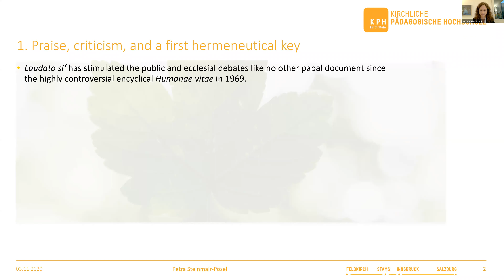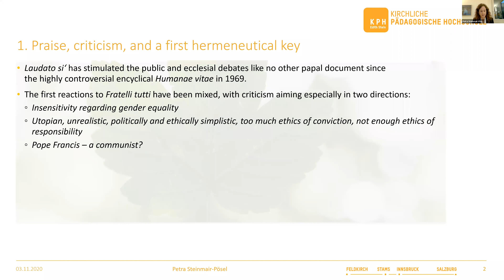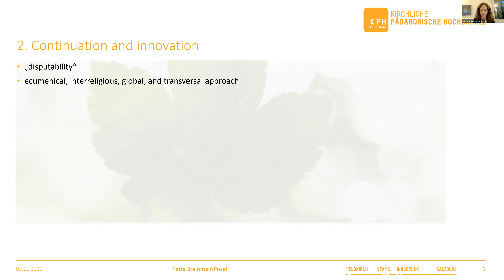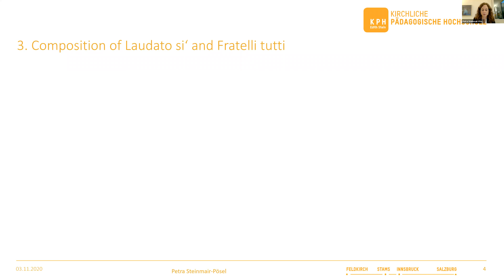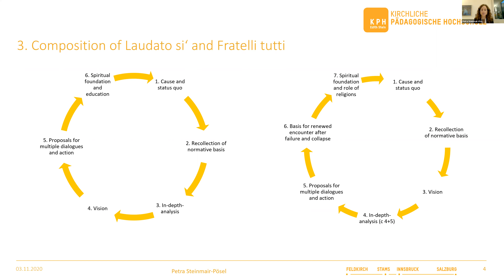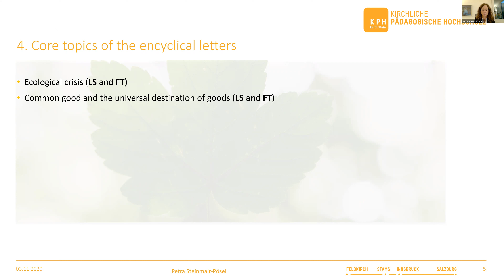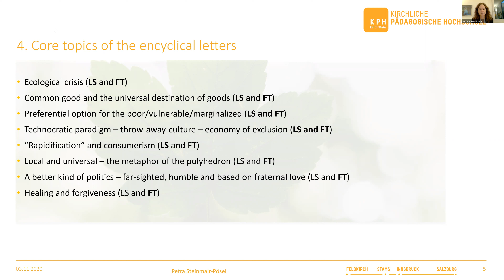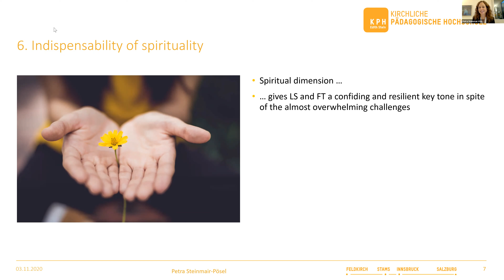Christian Marxist Dialop: From Laudato sí to Fratelli tutti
Christians and Marxists in dialogue on the encyclicals of Pope Francis – remarkable also from a left point of view.

The two encyclicals issued by Pope Francis are dedicated to questions of central importance. The encyclicals focus on problems faced by people throughout the globe in the context of the worldwide social and ecological destruction of human existence. Therefore, the interpretation of these encyclicals is also important for Marxists and for the Christian-Marxist dialogue.

What differences become visible between Christian and Marxist interpretations of the encyclicals? Where is the common ground? Can Christians and Marxists formulate shared alternatives and develop joint action on the basis of both encyclicals ? What could be the next common steps?

Speakers
Petra Steinmair-Pösel, Church College of Education /Kirchliche Pädagogische Hochschule - Edith Stein, Innsbruck/Austria
Michael Loewy, French-Brazilian Marxist sociologist and philosopher
Cornelia Hildebrandt, philosopher, Co-President of transform! europe, Berlin/Vienna

Moderation
Philipp Geitzhaus, Marxist theologian and activist, Münster/Germany

This webinar is organized by DIALOP, it's a transversal dialogue project between Christians and Marxists.
The DIALOP is a joint project between universities, foundations, and associations, developed by faculty members with different ideological and philosophical, Marxist or Christian backgrounds. In times of growing social challenges, its aim is to promote dialogue between Marxist and Christian positions and develop common commitments to peace, non-violence, social justice, democracy, and ecological transformation. While Europe runs the risk of becoming a continent fragmented by walls and fences as well as increasing levels of inequality, an alternative vision of Europe must be developed: a common Europe of bridges, characterized by the exchange of cultural goods and values.

Some useful links:
The encyclicals:

3.

- from our 2020 Yearbook : The Marxist-Christian Dialogue: José Manuel Pureza: From Anathema to the Search for Convergence: The Dialogue Between Christians and Marxists in Our Time